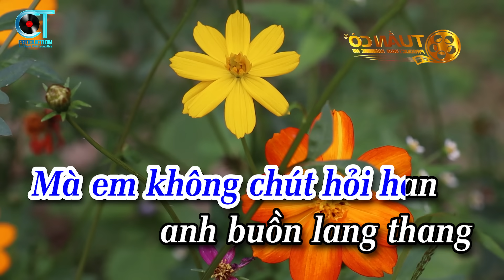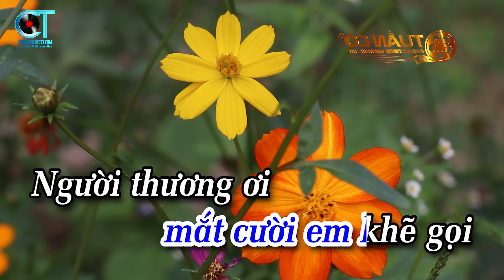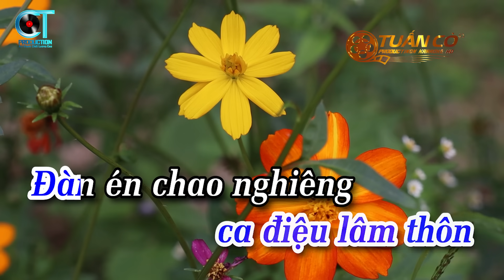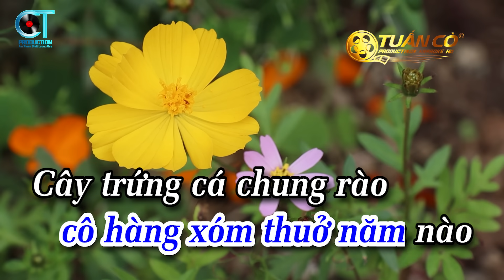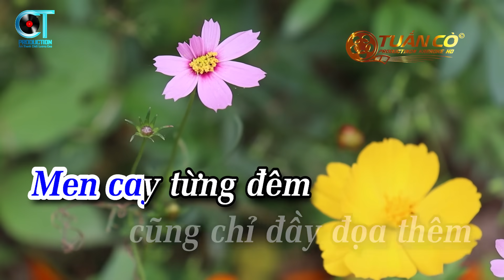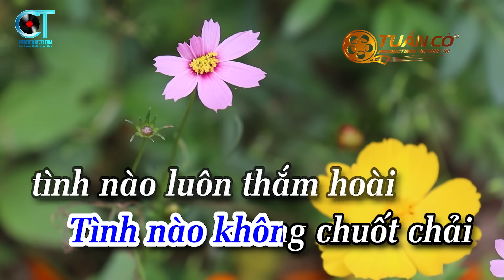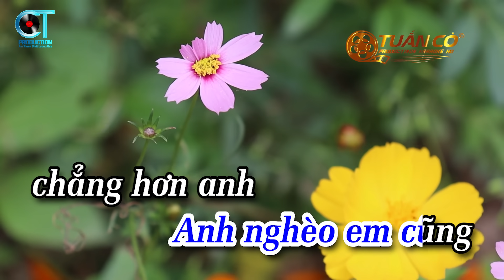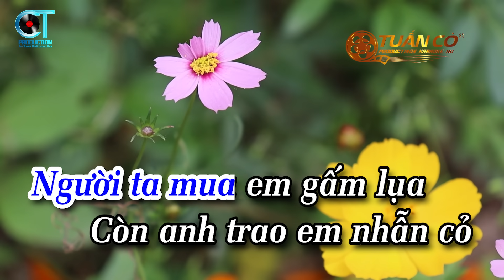Karaoke Liên Khúc Trữ Tình Bolero Tone Nam | Gõ Cửa Trái Tim | Chiếc Áo Bà Ba